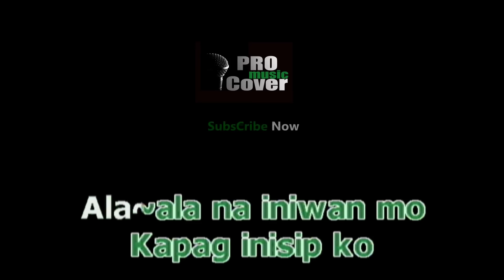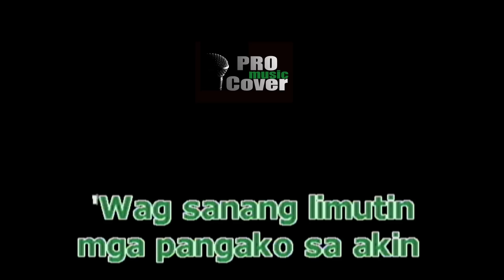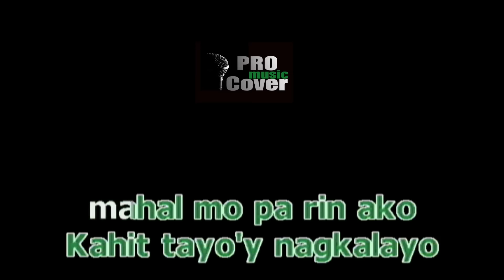Ganyan Talaga Ang Pagibig - APRIL BOY (KARAOKE)